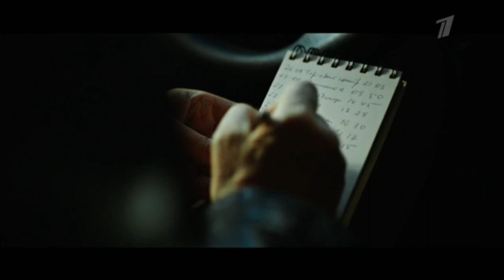Серебряный волк 🎬 Трейлер сериала 2022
Трейлер детективного сериала "Серебряный волк" 2022 года

📺  Полковник Александр Волков - преподает в Академии ФСБ, ему семьдесят, он - в отставке. Капитан Игорь Каморин – действующий оперативник, ему двадцать семь. Каморин - фанат электронных гаджетов, а Волков не знает, как пользоваться WhatsApp. Каморин верит в прогресс и считает, что «ламповые мозги» Волкова устарели еще в прошлом веке, Волков же уверен, что «клиповое мышление» Каморина не годится даже для разгадывания кроссвордов. Однако в тандеме этим двоим предстоит совершить невозможное: соединить старую школу и современные технологии…

⏱ Премьера ➖ 14 февраля 2022 (Первый канал)

◾ Страна ➖ Россия
◾ Режиссер  ➖ Евгений Звездаков
◾ Производство ➖ Продюсерская компания «Среда»
◾ Жанр  ➖ детектив, драма
◾ Серий ➖ 5